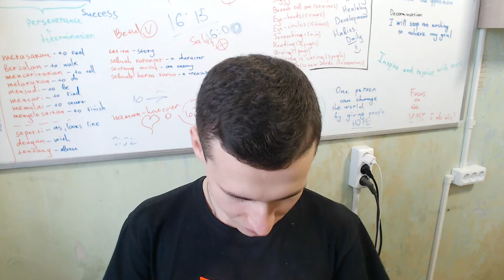How to listen English podcasts more effective? | My self-observation | For language learners